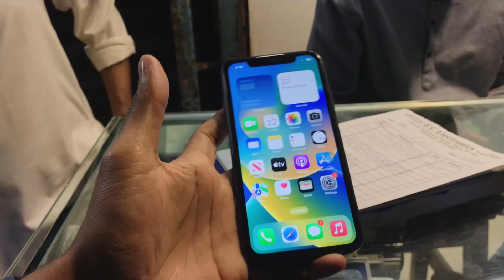MY 6TH VLOG | NEW IPHONE FOR ? | WATCH TILL THE END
We have a new iPhone for rabia even she doesn’t know about the surprise gift for her. So please watch till the end